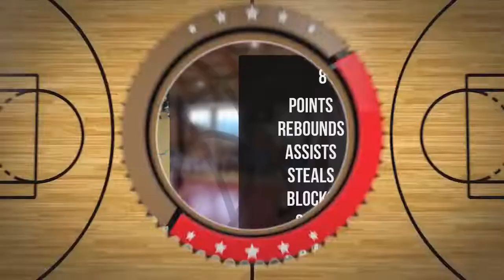Jan Burkiewicz Player Mixtape DC74 Brzesko 2022